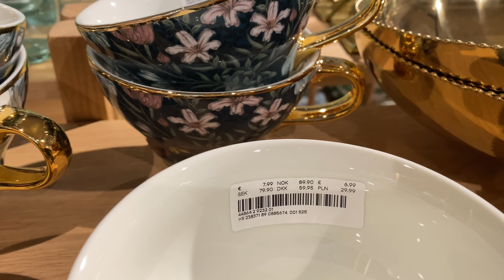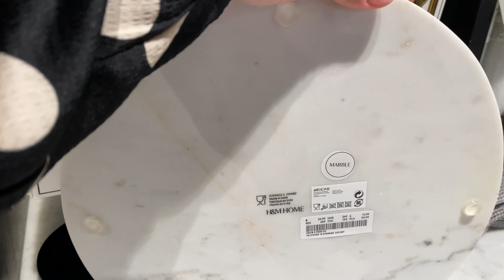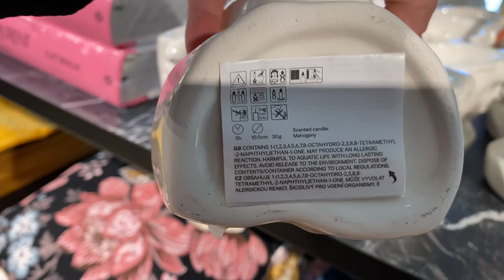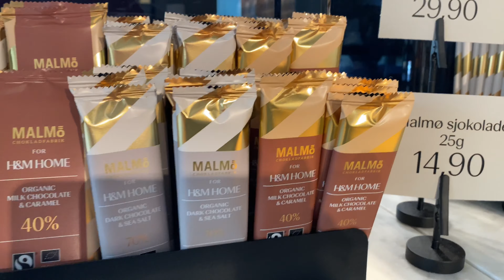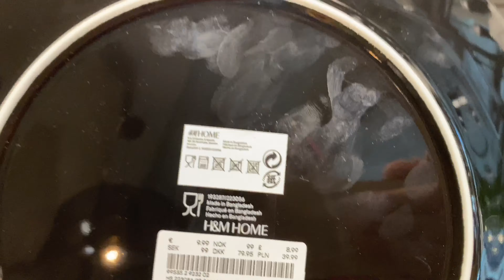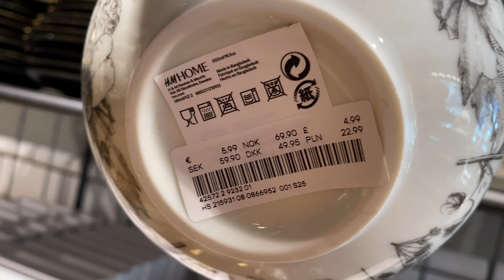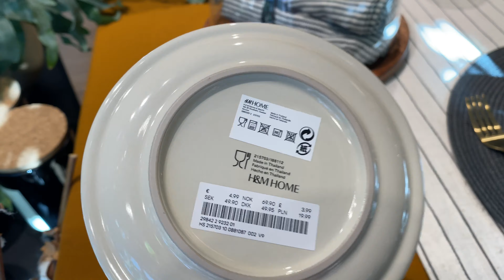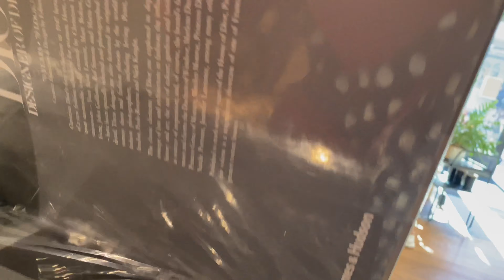ОБЗОР HM HOME AUTUMN 2020 INTERIOR STYLING TRONDHEIM ТРОНДХЕЙМ ПОСУДА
Обзор на осеннюю коллекцию в HM HOME . Детали интерьера, посуда. Всё это можно заказать на их сайте!